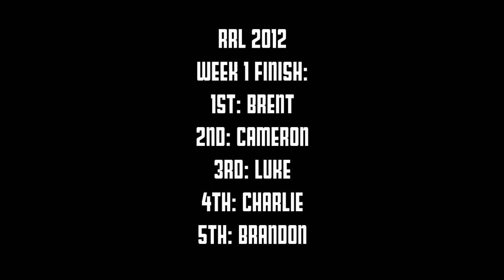Behind the Brand: History & Mission of JConcepts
From garage gig to trusted brand name in the R/C industry, CEO of JConcepts Jason Ruona shares his business story and lessons learned with RRLRC's Cam Cullen.

Produced by Cam Cullen

Thumbnail Image Courtesy of Jason Boulanger, @MODLIVEMEDIA

Time Codes
00:00 - Business Success & Vision
02:50 - Mentors & Development